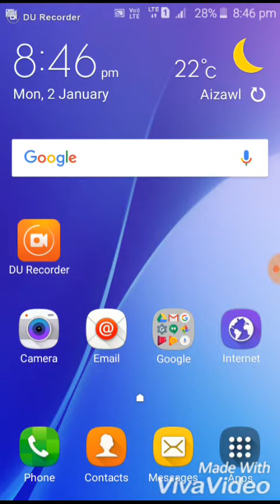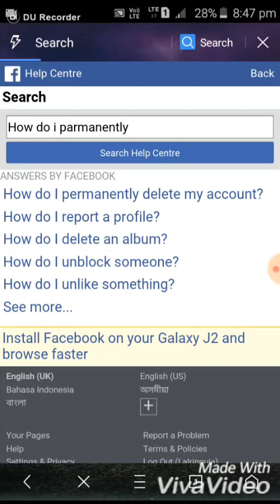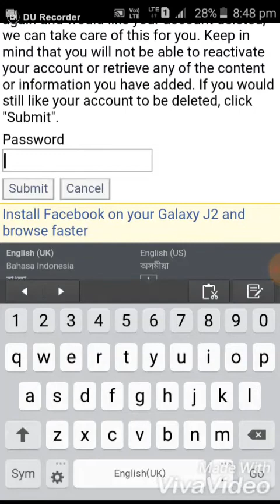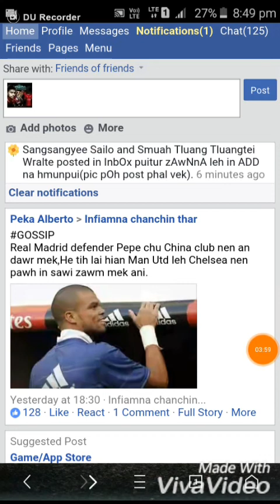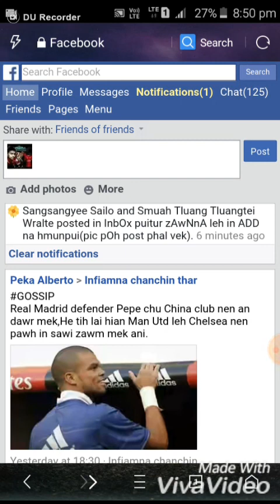Facebook account Parmanent a Delete Dan (Mizo Version)